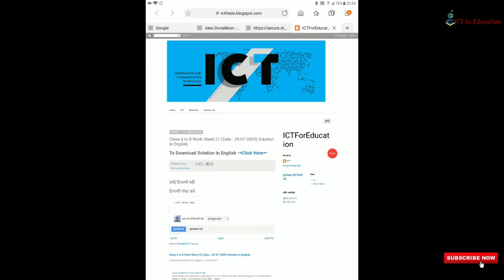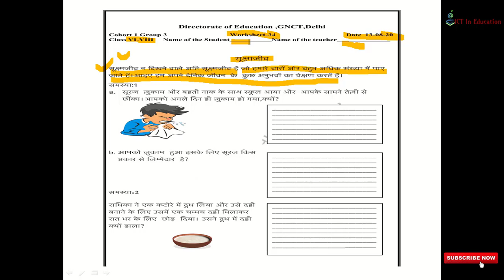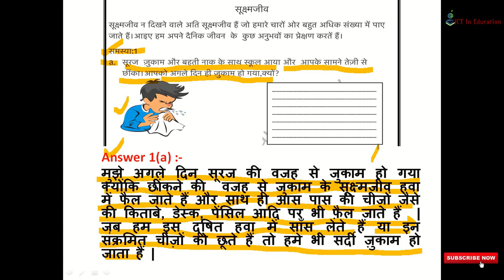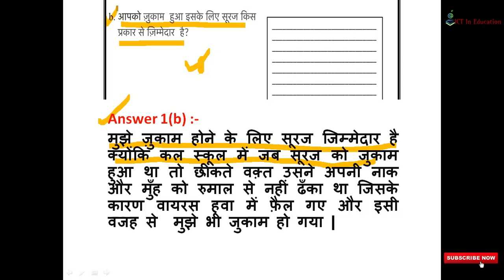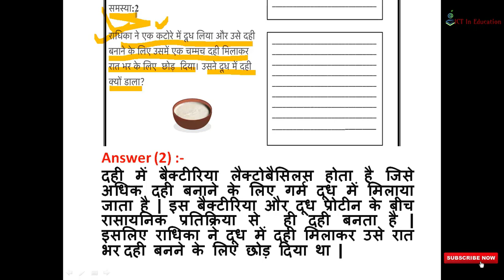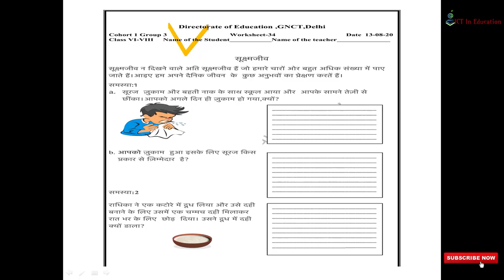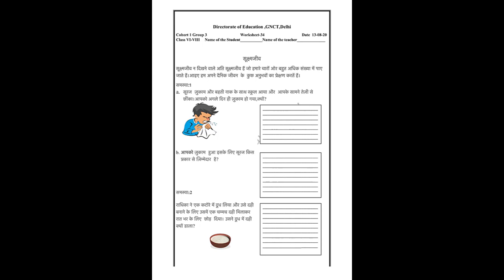DOE WorkSheet 34 Solution || Class 6th to 8th || 13-August-2020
Today's WorkSheet